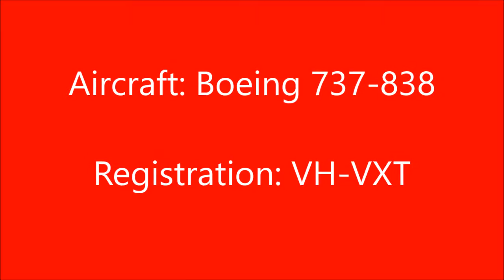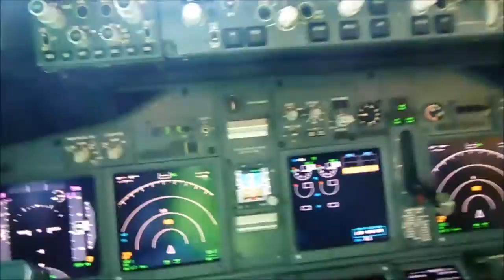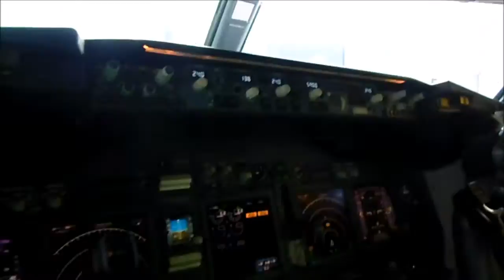Qantas Boeing 737-800 Walk Through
A Qantas 737-800 walk through at Perth Airport. The registration of this aircraft is VH-VXT.